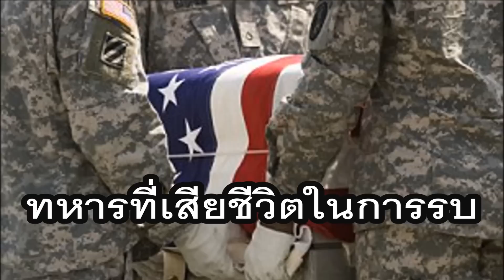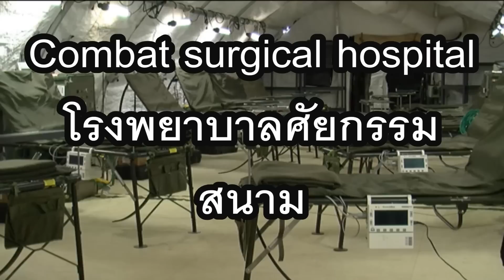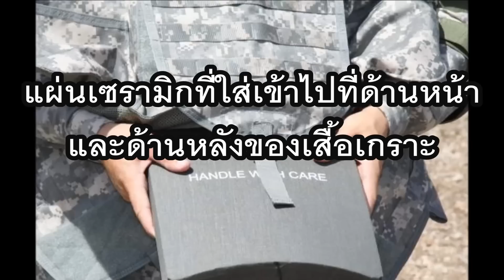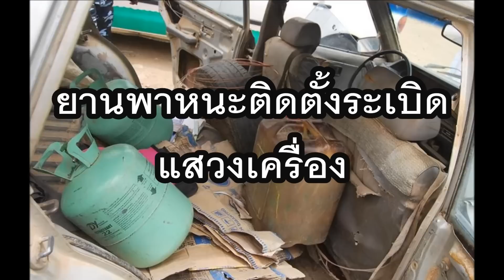คำศัพท์สแลงทหารอเมริกันในอิรักและอัฟกานิสถาน (⭐EDUCATIONAL PURPOSES⭐)